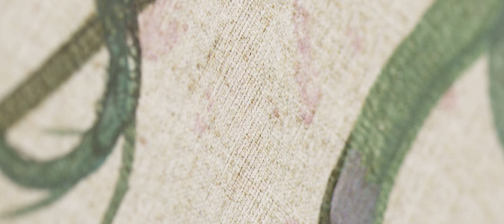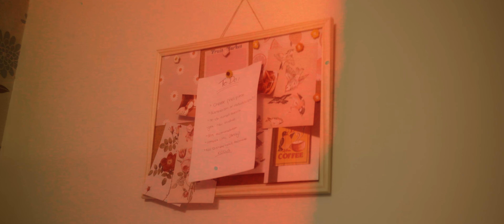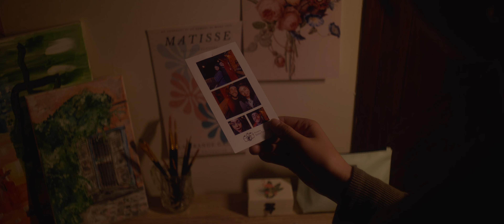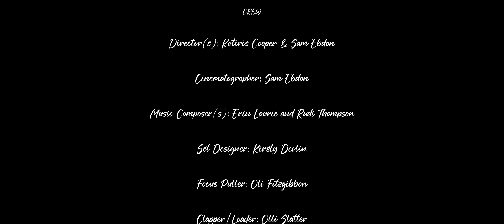Parallels / Award-Winning Romance Short Film | Lumix BS1H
In a world where timing can make or break a love story, the age-old question of the right person at the wrong time takes center stage. Fate intervenes when Tom and Alice cross paths on a serendipitous match through a dating app, instantly igniting a powerful connection. But as the clock ticks down to Tom's imminent move to London in a mere month and Alice's fear of jeopardizing her academic pursuits, their budding romance is caught in a heart-wrenching dilemma.

Awards and Accreditations:
Golden Leaf International Film Festival: Best International Short Film & Best Cinematography
Majestic King International Film Festival: Best Europe Short Film & Best Cinematography
Bristol ReelSocial FilmFest: Finalist For Best Drama Short Film
Stockholm International Film Festival: Semi-Finalist for Best Drama

Starring:
Chloe Hunkin as Alice
Sam Henderson as Tom
Chenise Lynette as Lucy

Director(s): Sam Ebdon & Katiris Cooper
Cinematographer: Sam Ebdon
Gaffer: Samuel Hurcomb
Focus Puller: Oli Fitzgibbon
Clapper / Loader: Olli Slatter
Sound: Asher Hardy
Production Designer & Intimacy Coordinator: Kirsty Devlin
Music Composers: Erin Laurie and Rudi Thompson

Shot on the Lumix BS1H With Ironglass Lenses